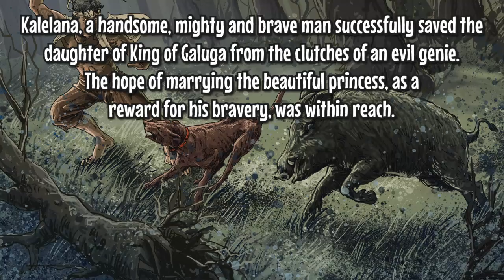Kalelana by Widz Stoops